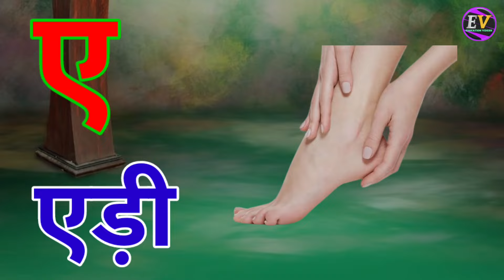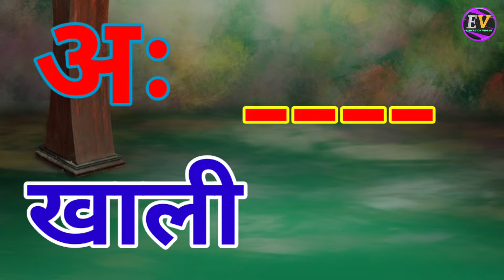अ से अनार, आ से आम, हिंदी वर्णमाला, ka se kabutar, a se anar, aa se aam, हिंदीस्वरब्यंजन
हिन्दी वर्णमाला
हिन्दी स्वर माला
हिंदी बालगीत
वर्णमाला
अ से अनार
असेअनार
अआइईउऊएऐ
abcd
hindi alphabets
hindi rhymes
hindi rhymes song
hindi varnamala
hindi varnmala
kkhggh
nursery balgeet
nursery rhymes
हिंदी वर्णमाला
Hindi Varnmala
Nursery rhymes
हिंदी वर्णमालागीत
हिंदी स्वरब्यंजन
हिंदी बालगीत
बालगीत
Education videsh
ChunChun TV
hindi varnmala geet
hindi varnmala
हिंदी वर्णमाला
Hindi varnmala
Hindi alphabets
Hindi vowels
swar
Phonics sond
nursery rhymes,apple
vovels,hindi kids
varnmala balgeet
balgeet
balgeet..
hindi alphabets
hindi rhymes song
hindi varnamala..
hindi varnmala
kkhggh
nursery balgeet
nursery rhymes
varnamala
varnmala
हिंदी वर्णमाला
Hindi Varnmala
Nursery rhymes
हिंदी वर्णमालागीत
हिंदी स्वरब्यंजन
हिंदी बालगीत
बालगीत
Education videsh
ChunChun TV
hindi varnmala geet
hindi varnmala
हिंदी वर्णमाला
Hindi varnmala
Hindi alphabets
Hindi vowels
हिंदी अक्षर
swar..
varnmala sikhen
Phonics sond
nursery rhymes
apple
vovels
hindi kids
varnmala balgeet
balgeet
Hello Friends,
@Naima study
@ChuChuTV Hindi
@Infobells - Hindi
@Chhotu TV